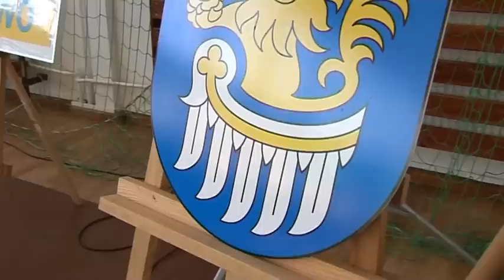Gminny Kurier Telewizyjny - Bulkowo odc. 7